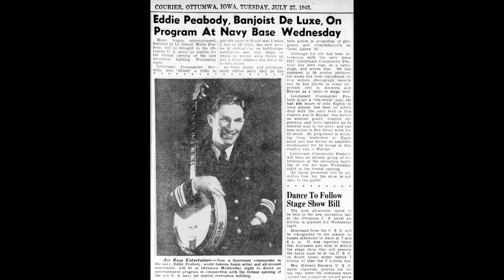Eddie Peabody, "King Of The Banjo", Live from Chicago on the WLS Barn Dance radio shows in 1942